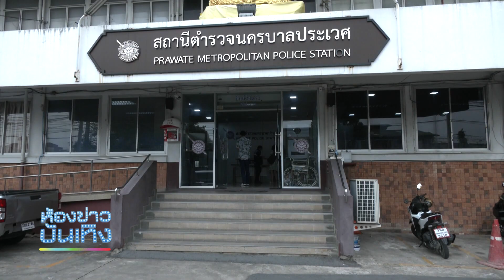"เอ็มมี่ แม็กซิม" ลั่น! ไม่เคยมีอะไรกับ "ฤาษีอุดร" โร่แจ้งความเอาผิดถึงที่สุด I 08-04-66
"เอ็มมี่ แม็กซิม" ลั่น! ไม่เคยมีอะไรกับ "ฤาษีอุดร" โร่แจ้งความเอาผิดถึงที่สุด